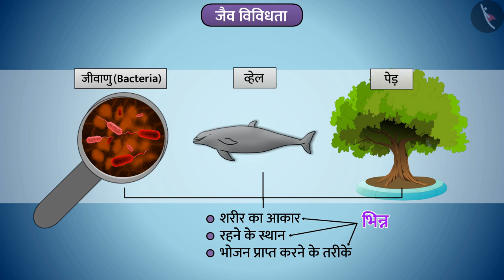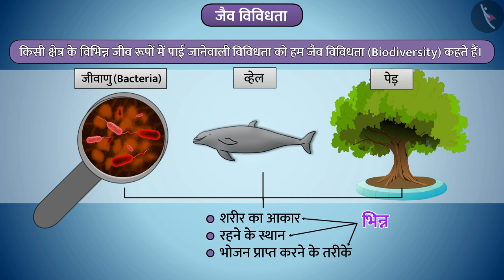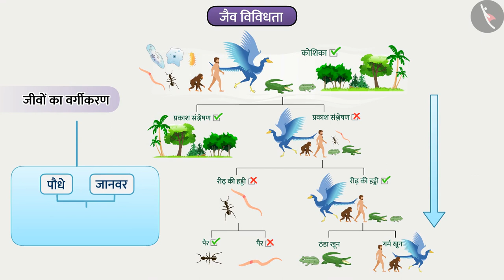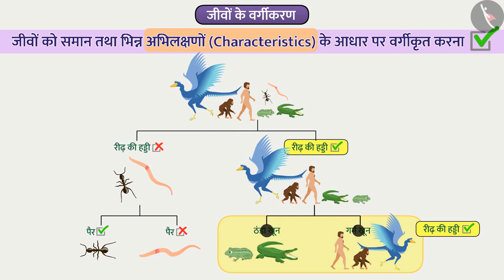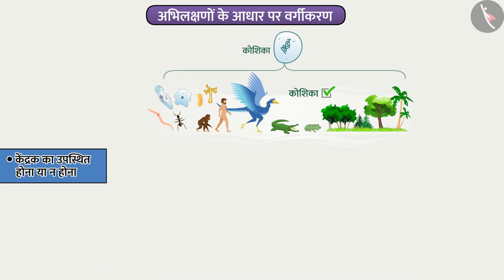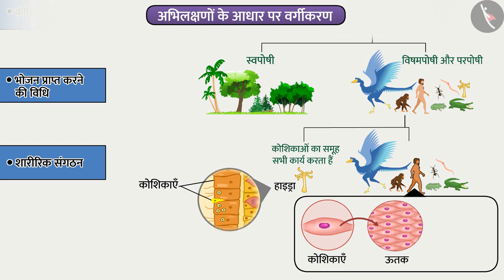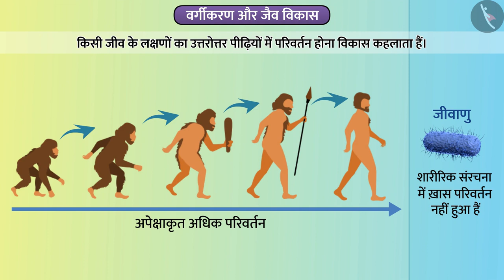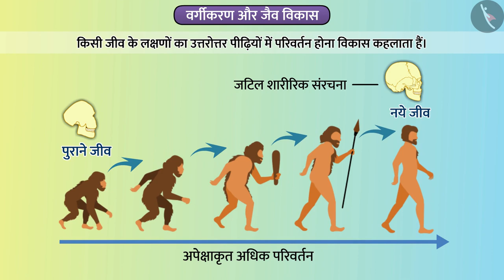वर्गीकरण से संबंधित कुछ मूल बातें |Part 1/1|Basics of Classification|Hindi|Class 9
जीवों में विविधता, वर्गीकरण से संबंधित कुछ मूल बातें, वर्गीकरण,  विज्ञान, विज्ञान कक्षा 9, टिक टैक् लर्न विज्ञान, बच्चों के लिए विज्ञान, cbse के लिए विज्ञान, Tictaclearn विज्ञान,  विज्ञान ट्यूटोरियल